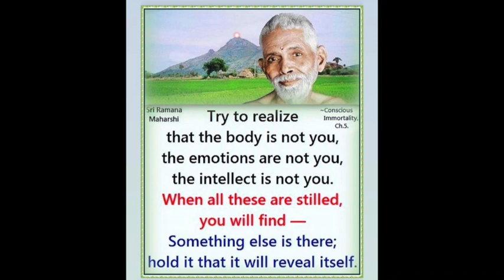Out of Body Experiences?